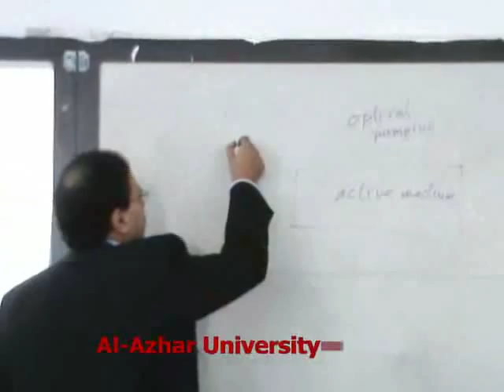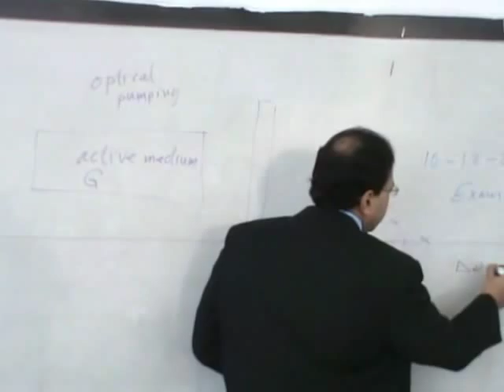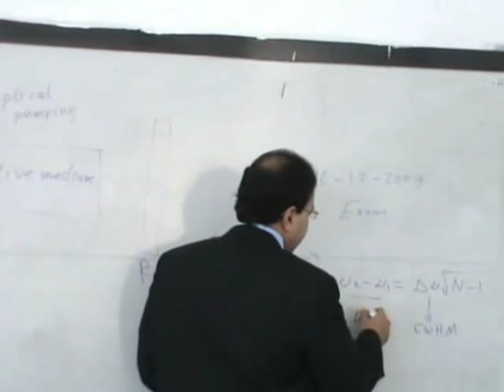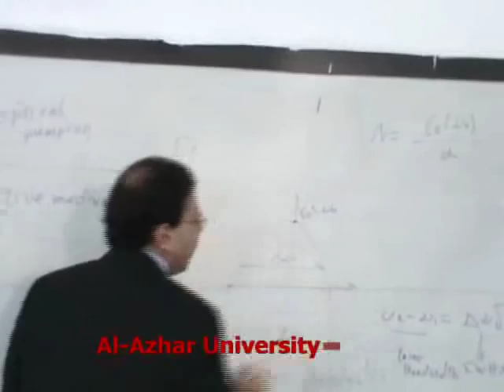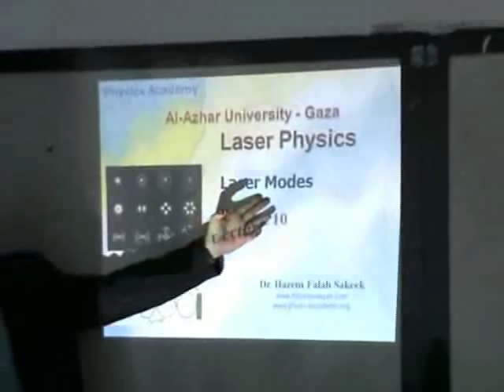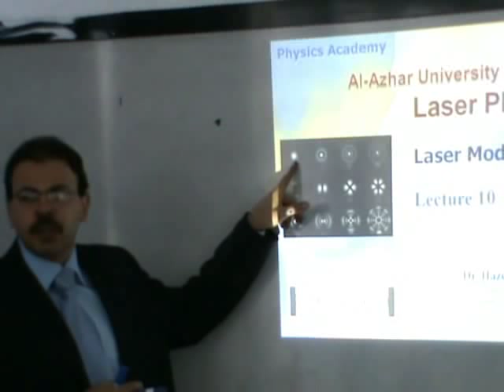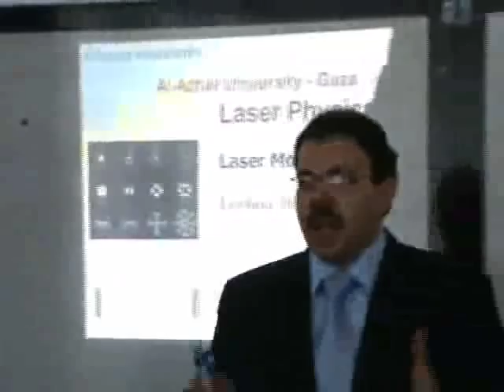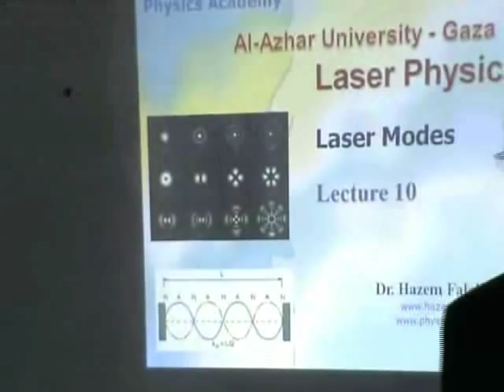محاضرة فيزياء الليزر 10-1 جامعة الازهر - غزة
محاضرة في فيزياء الليزر للدكتور حازم فلاح سكيك بقسم الفيزياء بجامعة الأزهر بغزة هذه المحاضرة رقم (10) بعنوان انماط الليزر والتي تشمل الانماط الطولية والانماط المستعرض وسبب تكونها وحساب عدد الانماط الطولية داخل تجويف الليزر وفرق التردد بين نمطين متجاورين وعدد الانماط التي تحقق شرط ان الحصيلة اكبر من الخسارة